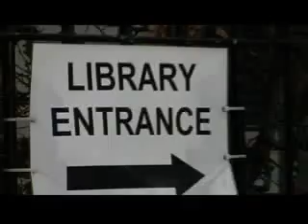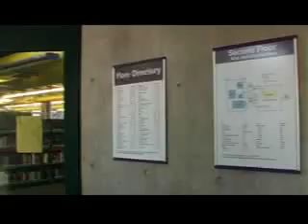The Book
Short film I made for University trying to promote its library. Knocked out in a week as previous film fell through. Bit of trivia: Lead actor had glandular fever during shoot. Had him running through the streets at sub zero temperatures. :P